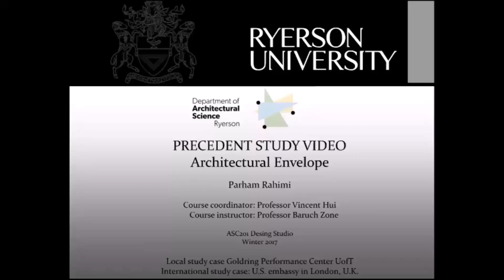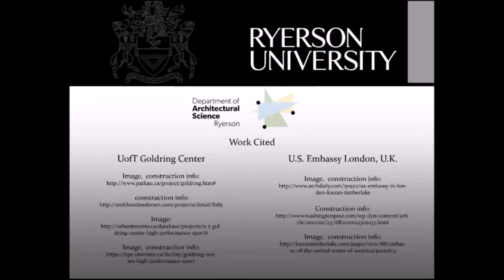Rahimi Parham 3